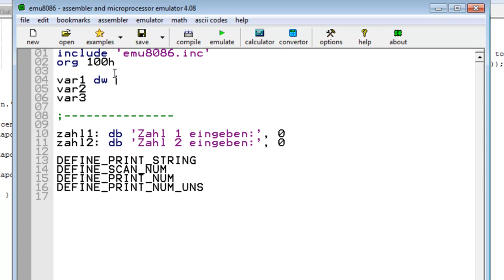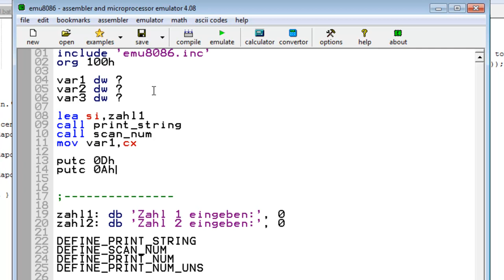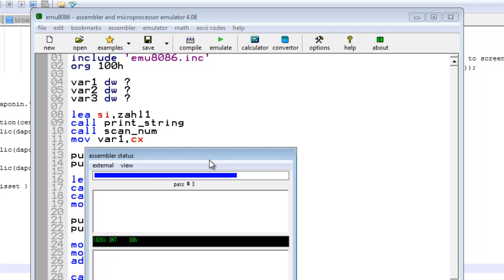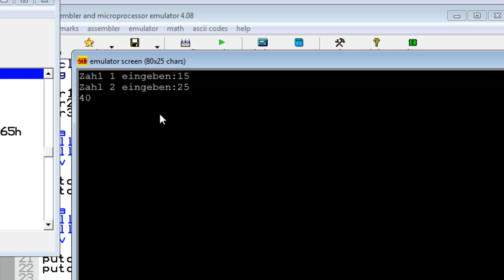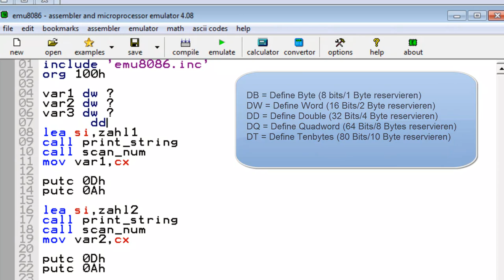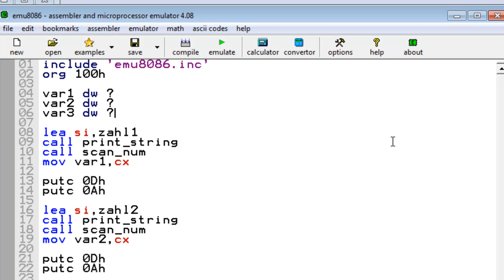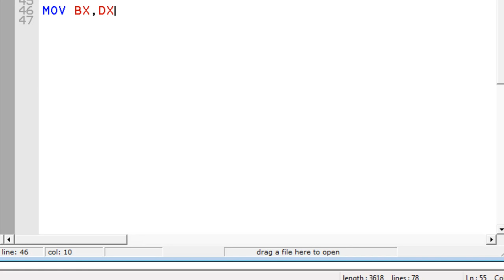Minecraft - Building a 16 Bit CPU - Part #28 - Assembler - Variablen [Tutorial] [HD] [GER]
ERSTER MINECRAFT-INGAME FORTSCHRITT GEGEN ENDE DES VIDEOS!!

LESEN, BITTE!

Nächstes mal: Konsoleneingaben überprüfen

Heute zeige ich euch, wie ihr Variablen definieren
könnt, um eure Werte übersichtlicher im Arbeitsspeicher
zu verstauen, anstatt sie wirr in den wenigen Register
halten zu müssen. Desweiteren zeige ich euch gegen
Ende des Videos den ersten Fortschritt unseres Assemblers
in Minecraft, den ich gestern Abend (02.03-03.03) mit
der freundlichen unterstützung von Julien zusammen-
gebastelt habe.

Register in unserer CPU:

Arbeitsspeicher RAM
Adressregister AX
Basisregister BX
Counterregister CX
Datenregister DX
(Stackregister SPX)

Wenn ihr uns unterstützen wollt, Feedback geben,
Like&Sub wenn ich euch helfen konnte!
Danke!